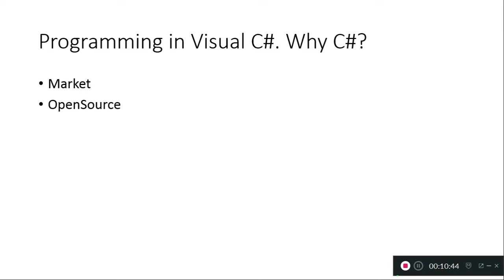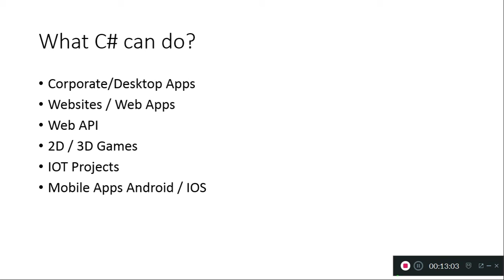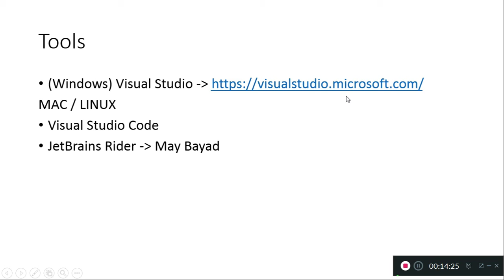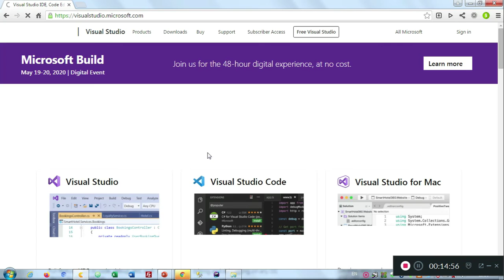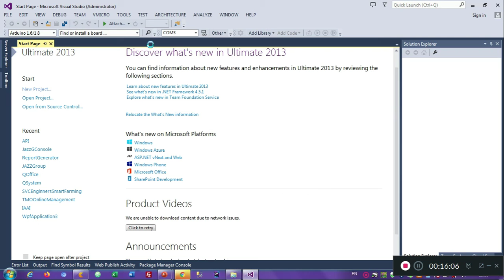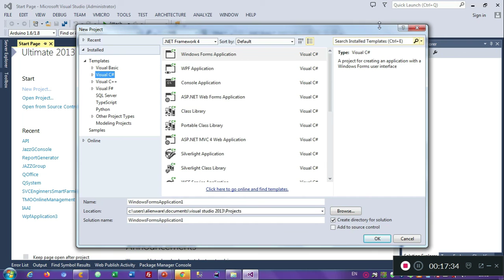Coding in C# (Intro) - Part3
Hello guys, this is my first video for programming tutorial in Visual C#. in the video i said good morning haha we'll i made it in the morning and i didnt realize that i shouldve made it generic but well what is important is that the content of the video i hope you'll learn a bit from this. and in my next video we'll talk about the language basics and we'll write our first programin C#. If you guys want to learn how to code please do like, subscribe to my channel and dont forget to share po mas maganda po kasi collaborative po learning natin para mas effective. -- After this introductory part since mejo mahaba ginawa kong 3 parts. Proceed na agad tayo sa topic natin about learn how to code in C#.